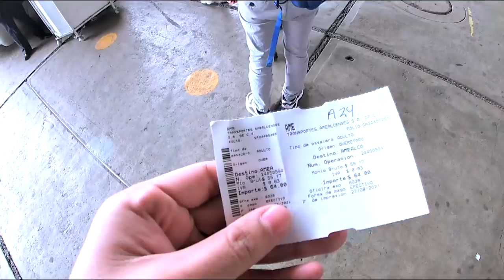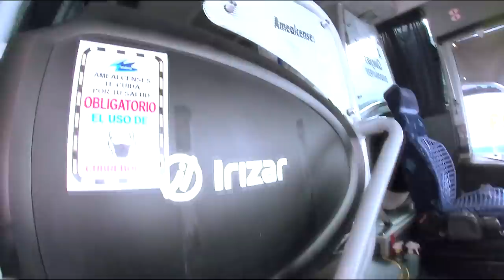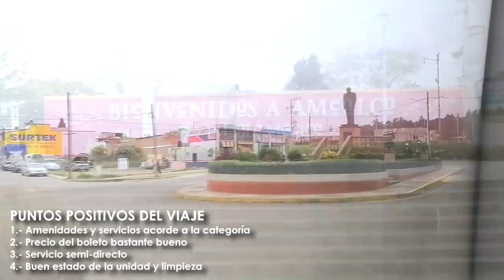Amealcenses Volvo/Irizar i5 | Review #54 Queretaro a Amealco de Bonfil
Amealcenses es un servicio económico local del estado de Queretaro con origen en el Pueblo Mágico de Amealco de Bonfil el cual es nuestro destino en este viaje, veremos qué nos ofrece esta línea como opción para visitar este interesante pueblo del sur del estado de Queretaro!!!